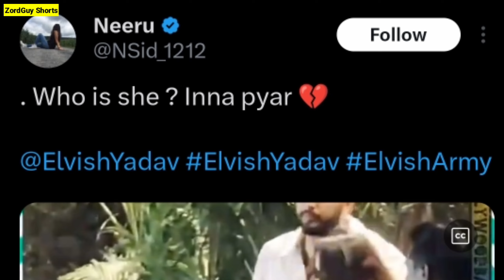Who Is This GIRL With Elvish Yadav Viral Video? 🥰 | Elvish Yadav And Aanchal Munjal Viral Video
Thanks